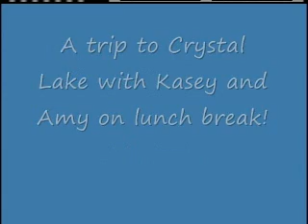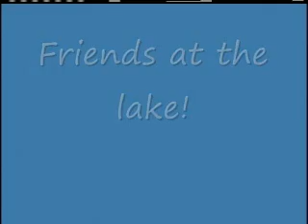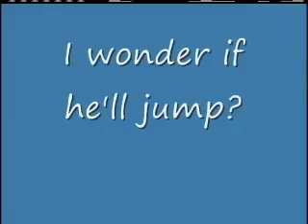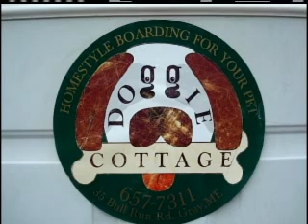The Doggie Cottage Camp Video #1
Willies Trip to doggie summer camp July 2008 a Trip to Cyrstal Lake with Kasey and Amy on lunch break.